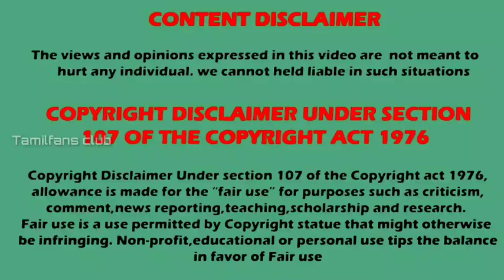Sun tv serials Timing changed | New Timeslot